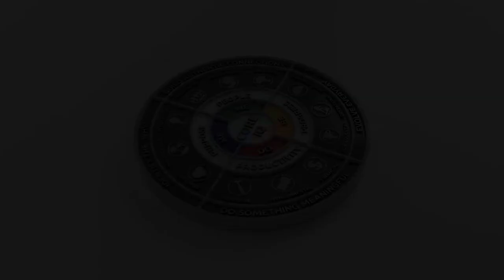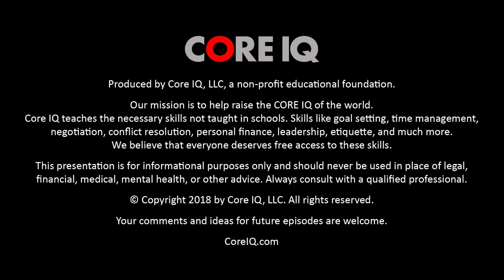7 QUALITIES OF A GREAT LEADER | Dr. Randall Bell and Phyllis Fender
7 QUALITIES OF A GREAT LEADER | Core IQ Skill 29: Leadership Traits | Learn 7 of the traits that all great leaders have in common. Phyllis Fender joins us to share stories of how her late husband, Leo Fender, the mind behind the electric guitar, exemplified each of these qualities.

Get "Me We Do Be: The Four Cornerstones of Success"